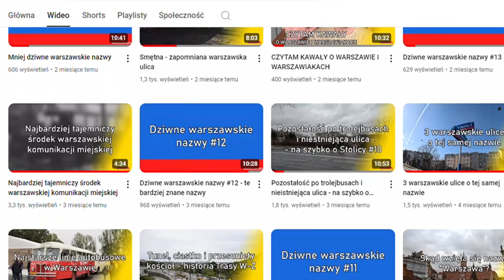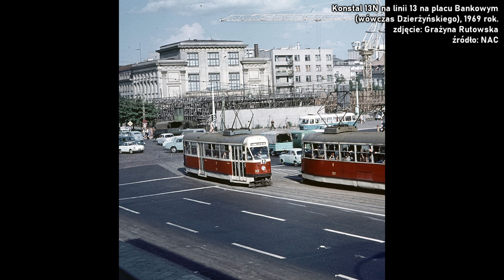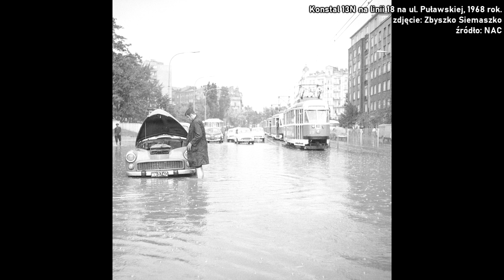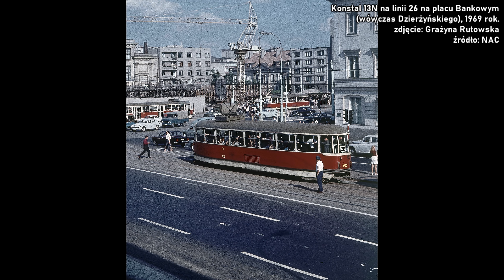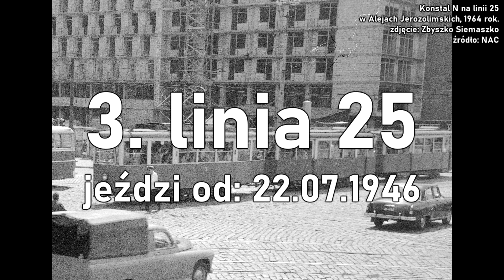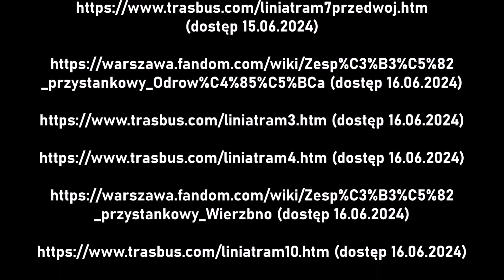Najstarsze linie tramwajowe w Warszawie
Pamiętacie materiał o najstarszych (najdłużej kursujących) liniach autobusowych w Warszawie? Teraz czas na podobny, tyle o liniach tramwajowych. Przed Wami niemal 40-minutowy materiał, w którym mowa o historii kilkunastu takich linii.

00:00 Wstęp
01:17 Miejsce 10 - linia 1
05:20 Miejsce 9 - linia 6
06:45 Miejsce 9 - linia 13
09:01 Miejsce 8 - linia 18
10:48 Miejsce 8 - linia 24
13:03 Miejsce 8 - linia 26
15:15 Miejsce 7 - linia 27
17:10 Miejsce 6 - linia 10
20:58 Miejsce 5 - linia 22
24:01 Miejsce 4 - linia 20
26:52 Miejsce 3 - linia 25
29:34 Miejsce 2 - linia 7
32:14 Miejsce 1 - linia 3
34:18 Miejsce 1 - linia 4
36:35 Źródła